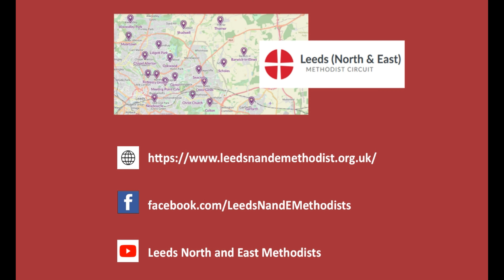I will give you peace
Liturgy for the sixth week of Lent from our circuit booklet, and used with permission from Rootsontheweb. This week we are focusing on the way in which God promises to strengthen us.